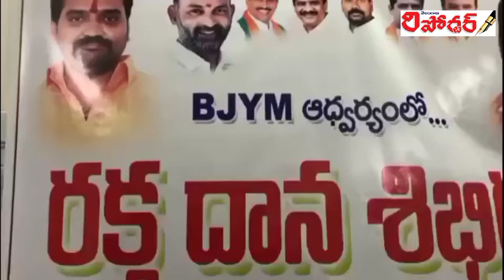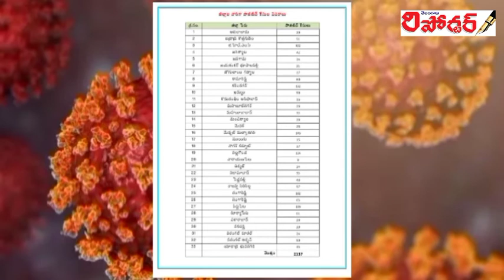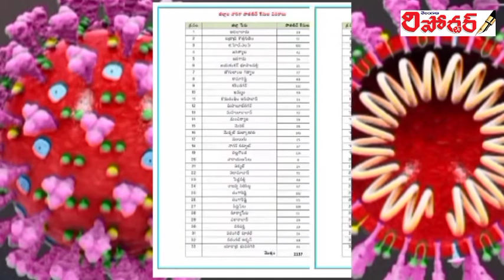వార్తా స్రవంతి 20-09-2020